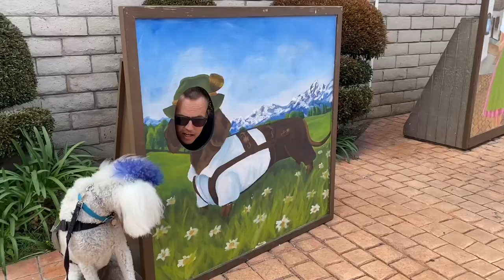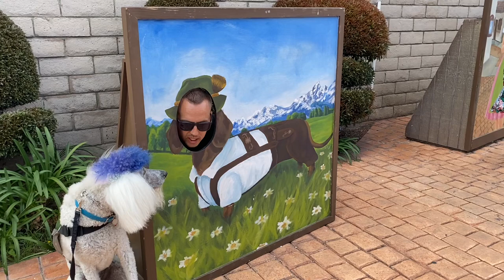24 Hours In Germany with a Service Dog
24 Hours In Germany with a Service Dog. Service Dog The Fluffy Poodle. Video 596.